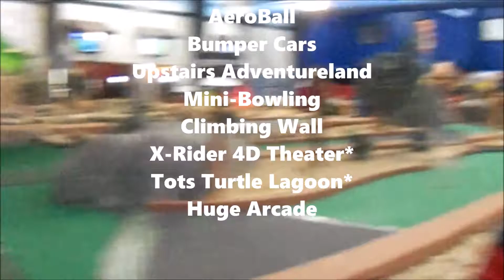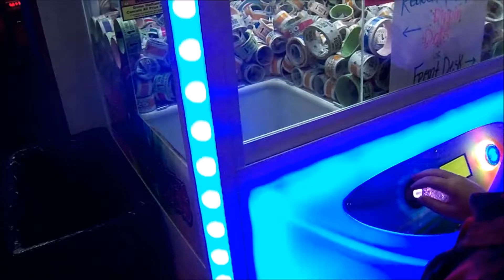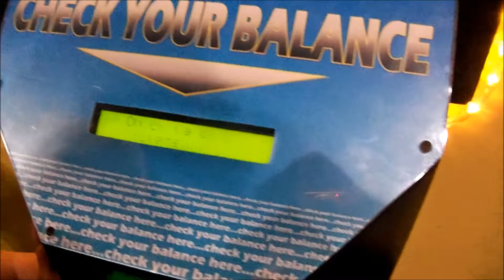Fun Day at Fun Depot!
The boys go to a friend's birthday party at the Fun Depot, they play laser tag, air hockey, play in their HUGE arcade, and win lots of tickets! Also see if you can name the Pokemon on their gift bags.